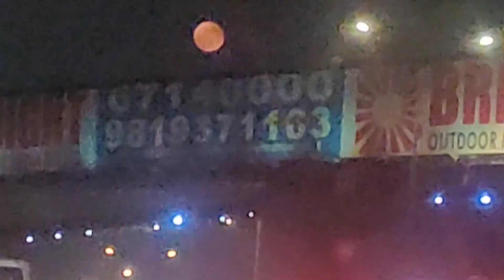Crawford market shopping - Mumbai vlog